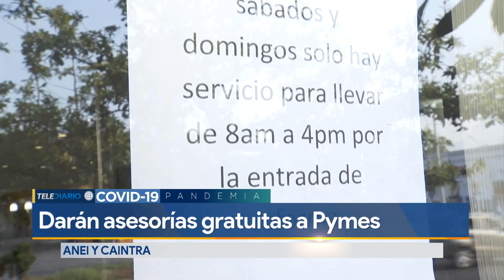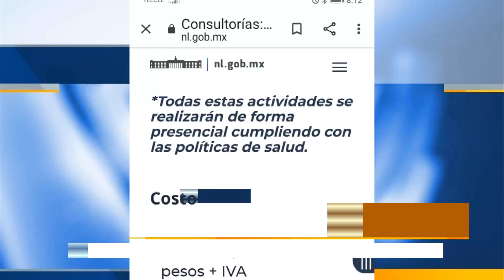Ofrecen asesorías gratuitas a pequeñas empresas ante nueva normalidad